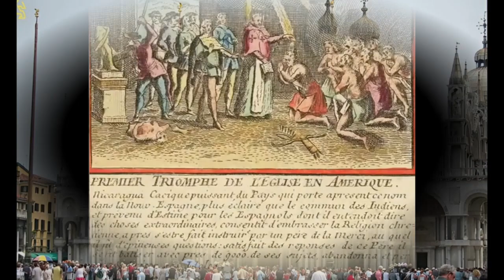Unusual Photos and Drawings